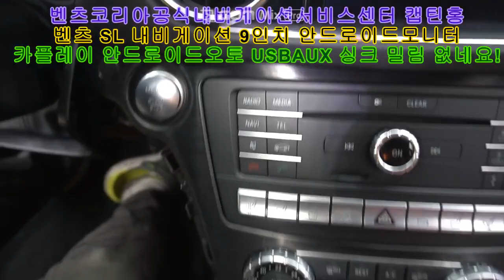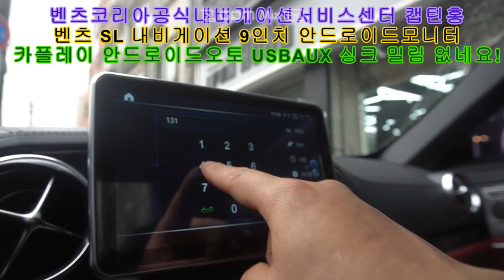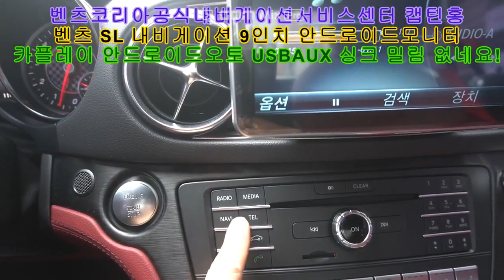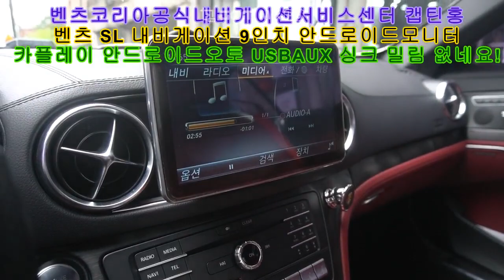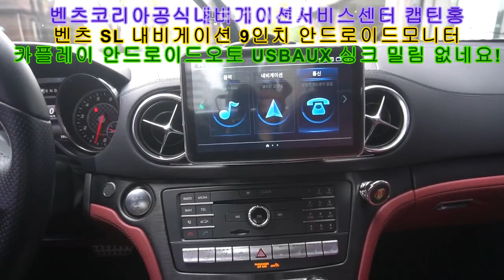벤츠 SL 모니터 오디오 탈거 방법 내비게이션 9인치 모니터 교체 카플레이 안드로이드오토 USB AUX 연결시 음성 싱크 밀림 없이 사용 가능 해요 !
Android Kingdom Alex Hong
레이어드사운드 서울총판
시공 경험이 풍부한 캡틴홍이 직접 예약제 1인 시공